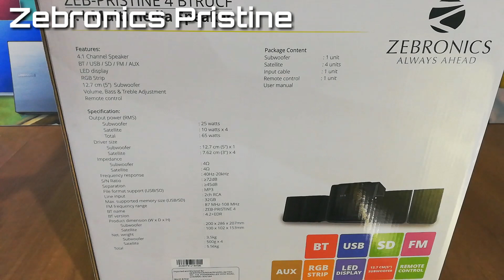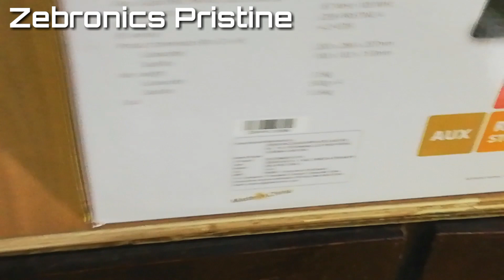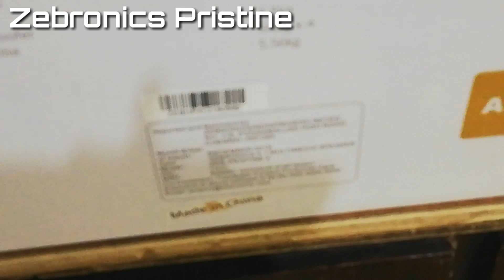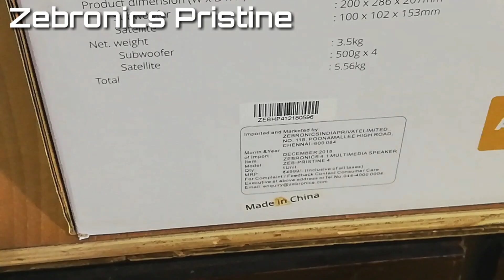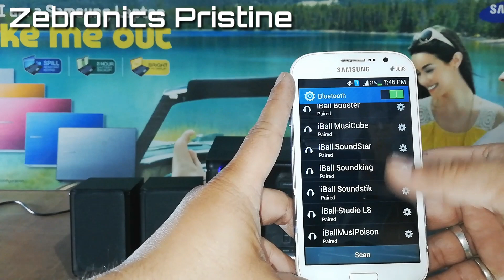Zeb-Pristine 4 | Zebronics 4.1 Multimedia Speakers | Unboxing & Sound Test by Sarv Gyan Sampann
Meet our 4.1 speaker Zeb-Pristine 4 that's all about the aesthetics in a modern design with a squared fusion element. Bring the colors alive with RGB lighting that can be turned on or off. The speaker has an LED display with soft touch rubber buttons. It also comes with multi-connectivity options like BT/USB/SD/AUX and has a built-in radio.